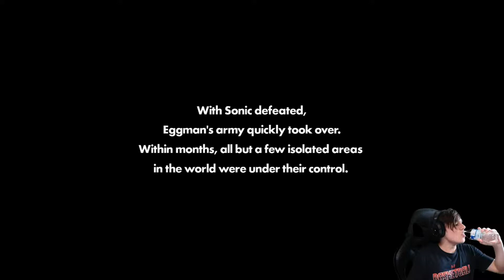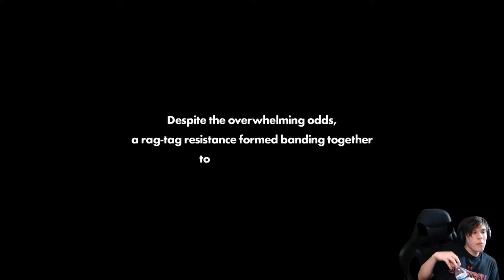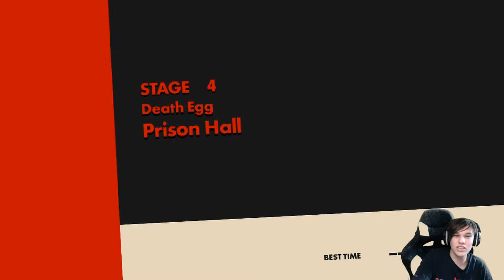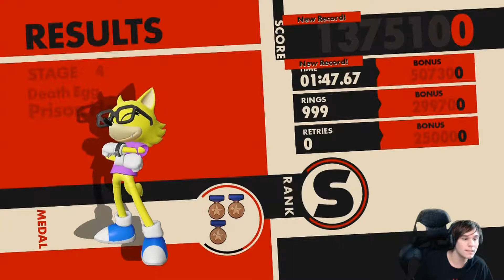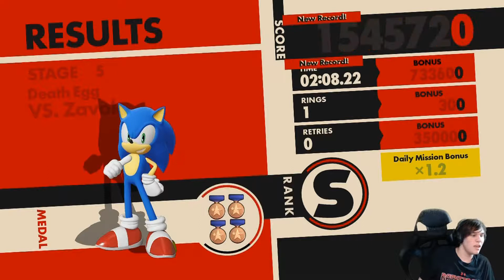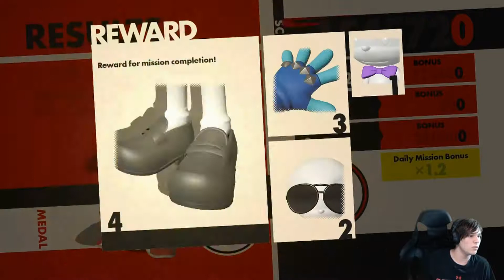Sonic Forces (Part 1)~999 rings on a level